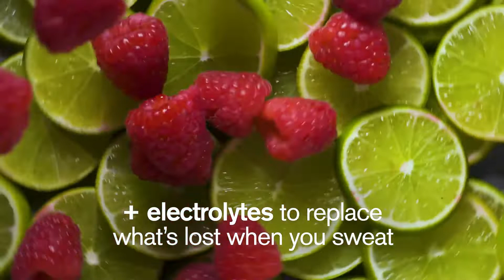Raspberry Limeade Hydration Drink Mix with Caffeine from Skratch Labs!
Sweet, tart, and tangy with a subtle kick of caffeine.

Our Sport Hydration Drink Mix was created for a simple purpose - to replace the electrolytes lost in sweat and to provide a little bit of energy when working out, without offending your palate or gut.

We initially created this drink because some of the world’s best athletes needed better. Conventional sports drinks made them sick. They were undrinkable - too sweet, over-flavored, and didn’t even replace what was lost in sweat – which defeated the whole purpose, like fighting thirst with more thirst.

The best athletes needed something to safely hydrate, something to quench their thirst, and something to help them perform better. So with their help, we reimagined sports drinks, stripping down what used to be a neon-colored carnival to its bare essentials. In the process, we learned that simple wasn’t just better for elite athletes, it was better for everyone who works hard and sweats.

The result is a sports drink with minimal sugar (4g per 100 ml) and a ratio of sugar (glucose + fructose) that is optimized for faster absorption, an electrolyte profile that actually matches what is lost in sweat (800 mg sodium, 80 mg potassium, 100 mg calcium, and 80 mg of magnesium per liter), and only real fruit for flavor for a light and refreshing taste that you can drink all day. That’s it - less sugar, the right electrolyte profile, and real fruit. So, if you’ve never met a sports drink you wanted to take home, your luck is about to change.

Drink when thirsty. Don't when not. Repeat as necessary.